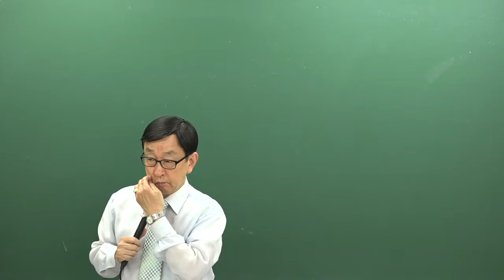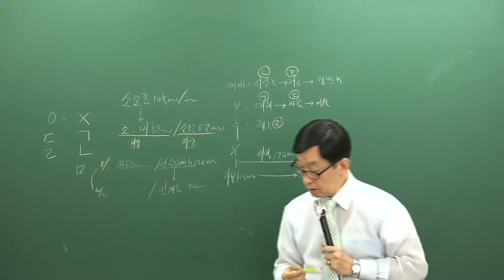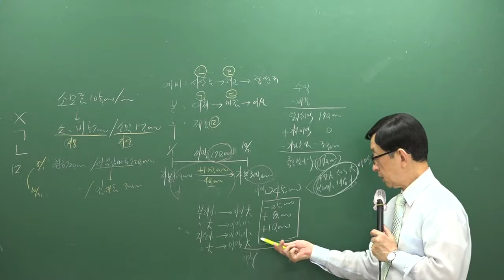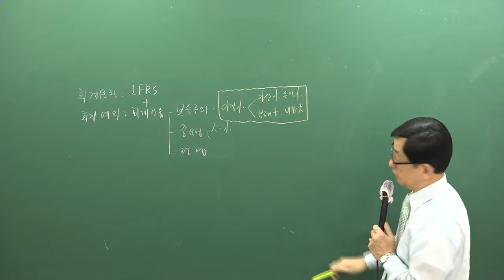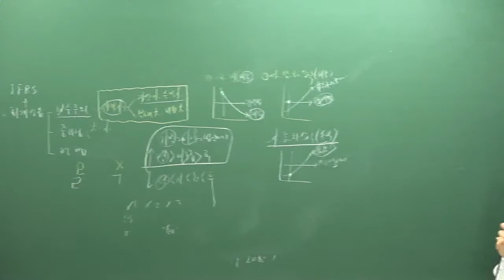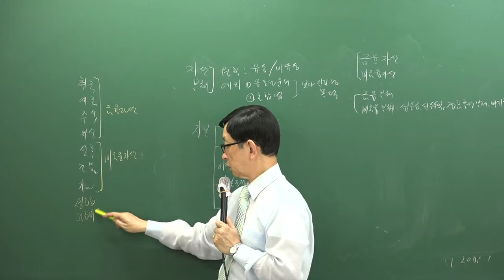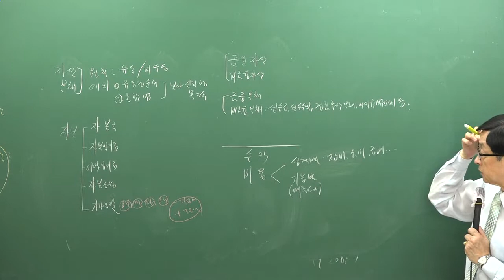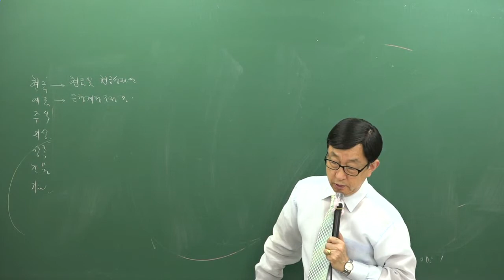[올프리] 2018년 주택관리사 회계원리 총정리특강 1강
[올프리][주택관리사 전부 무료인강] 2018년 주택관리사 파이널총정리강의 회계원리 [곽기한교수]